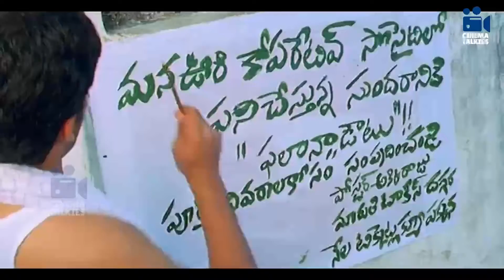Ante Sundaraniki Telugu Comedy Movie.